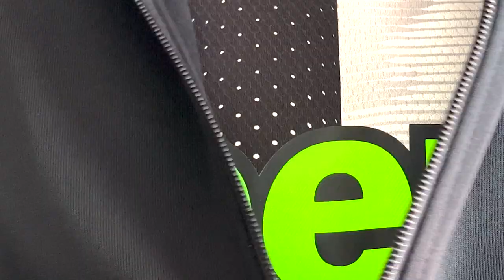JUVENTUS VERSO SEVILLA E.... LA PENALIZZAZIONE (IL DIRITTO SPORTIVO È MORTO)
TW  @stayhalma
TIK  @stayhalma